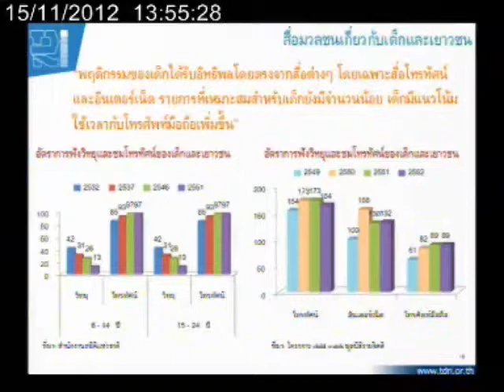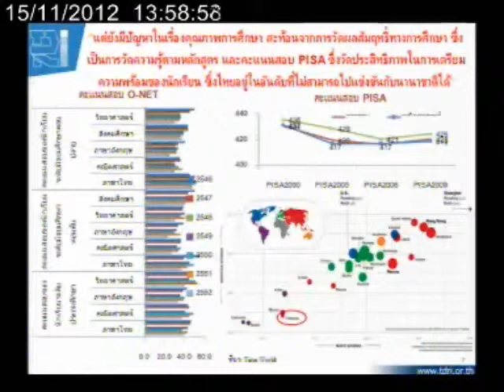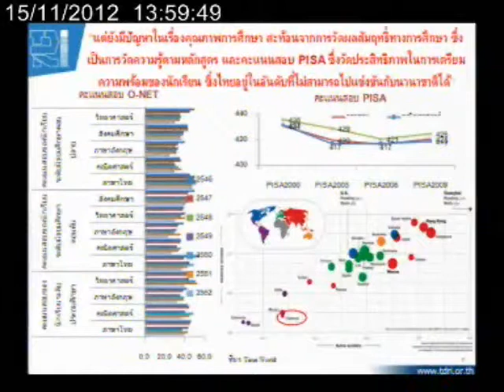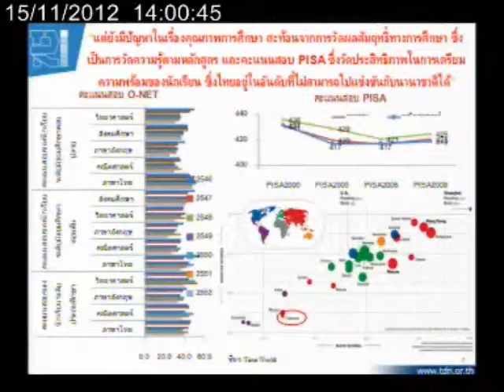ปัญหาเด็กแก้ได้... ช่วง 4/4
ลุงแจ่มออนแอร์ 15 พฤศจิกายน 2555